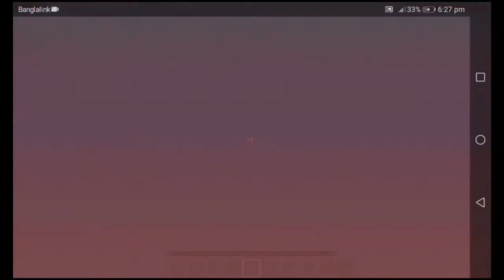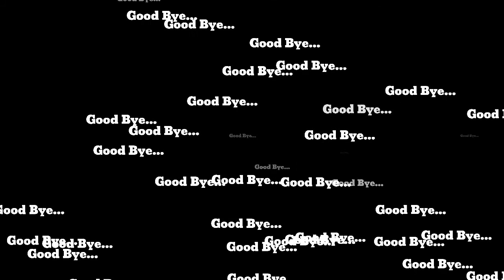Very Easy Parkour.....Minecraft part-1.